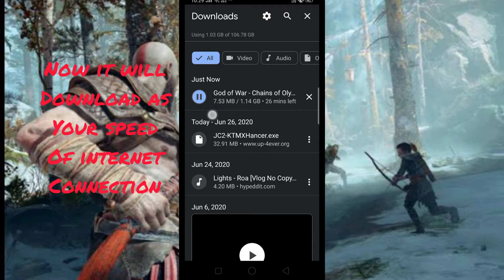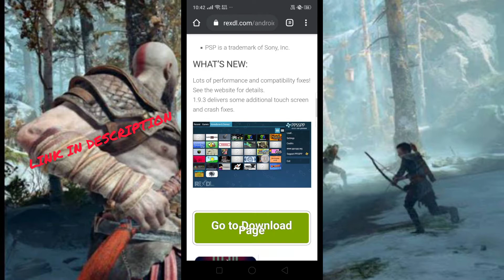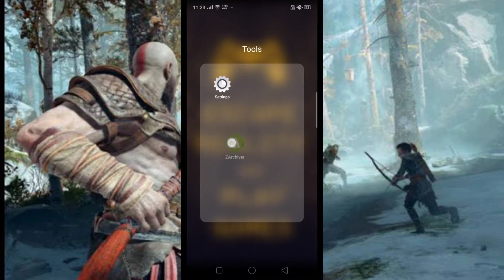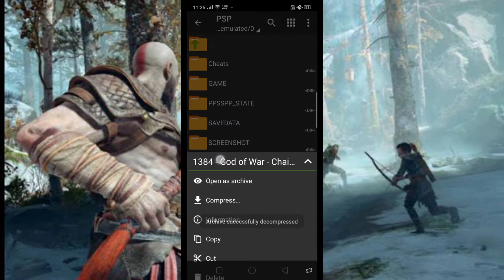HOW TO DOWNLOAD GOD OF WAR 4 ON ANDROID 💯 BY PPSSPP